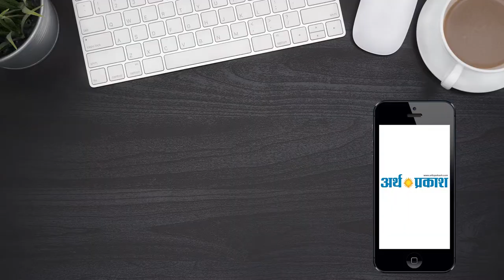चंडीगढ़ के वायुसेना अधिकारी विंग कमांडर सिद्धार्थ शर्मा का अंतिम संस्कार आज !